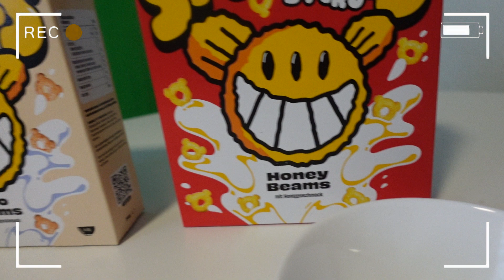SPACIES! High Protein Cerealien probiert. By Cro (Aus die Höhle der Löwen)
Moin!
Ich hab mal die neue Cro Edition von den Spacies probiert. Das sind High Protein Cerealien die erst diesen Monat bei die Höhle der Löwen waren.

|Unbezahlte Werbung|

Tracks: Synth Chill [Background Abstract Music] by MokkaMusic / Geometry

Sources:
Spacies Logo: Spacies.de